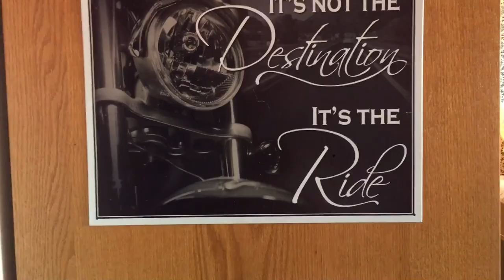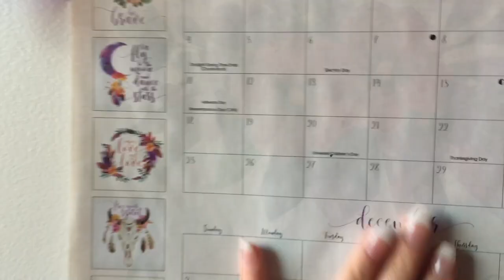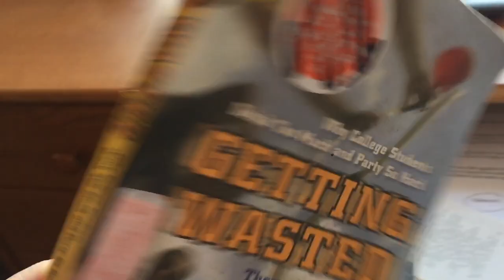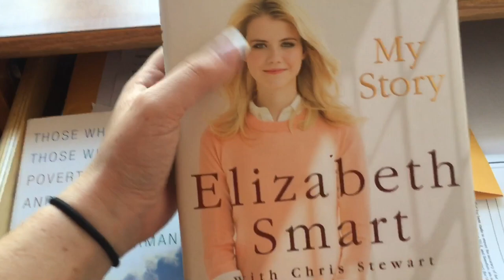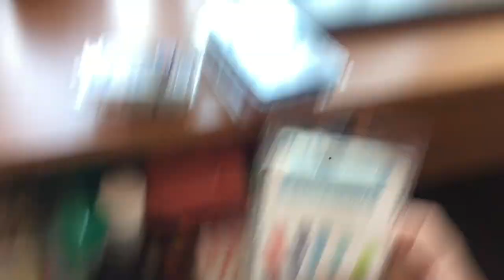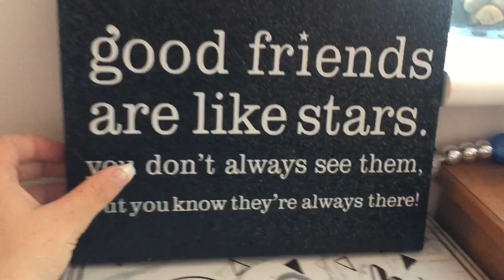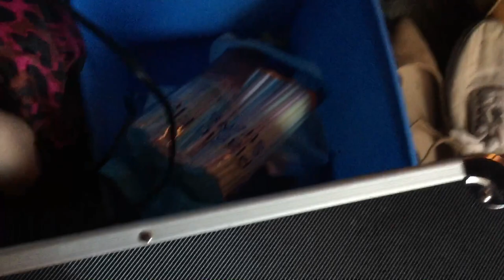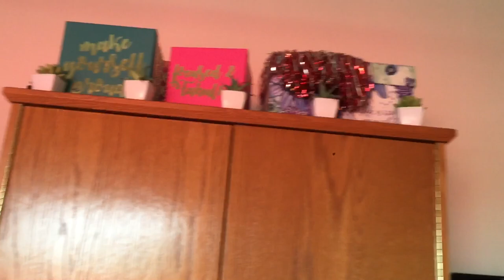LOCK HAVEN UNIVERSITY |DORM TOUR!!!